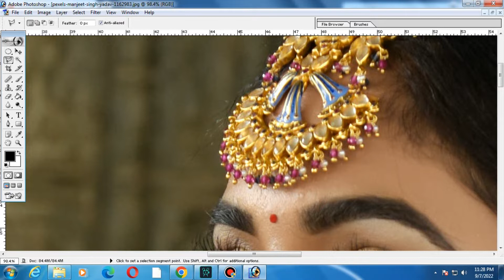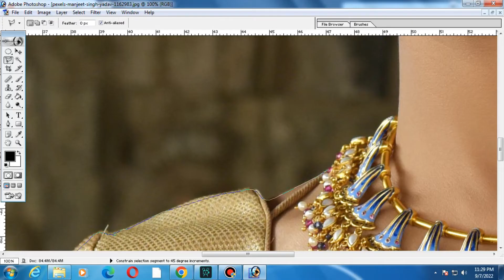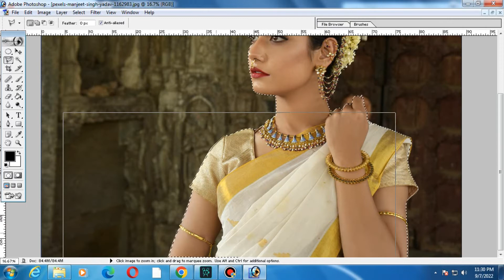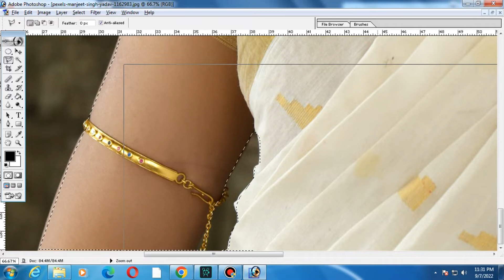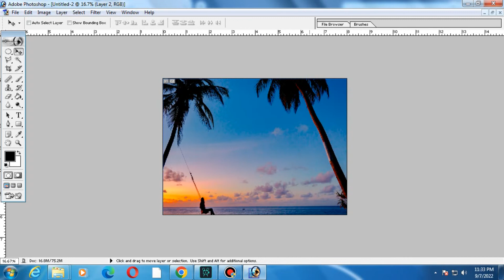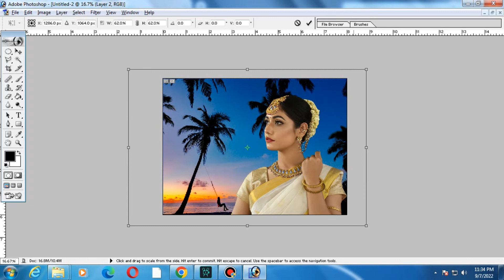photoshop mein background kaise change karen how to change photo Background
Hello dosto aaj ki is video pe main aplogo bataunga aap apne Adobe photoshop me background kaise change kare sakte hai |

Hello Friends, in today's video, I will tell you How to change background in photoshop |

Your Quaries -
how to change photo background in photoshop hindi
adobe photoshop me background kese change karein
adobe photoshop mein color change kese kase kare
passport photo ka background kaise change kare
photoshop se photo ka background kaise change kare
photoshop main background kaise change karen
adobe photoshop me photo ka background kaise change kare
adobe photoshop se background kaise change kare
photoshop se background kaise change kare
photo ka background kaise change kare photoshop me
adobe photoshop 7.0 me photo ka background kaise change karein
photo ka background kaise change kare pc
ps me background kaise change kare
passport size photo background kaise badle
photoshop cs6 me background kaise change kare
photoshop me background colour kaise change kare